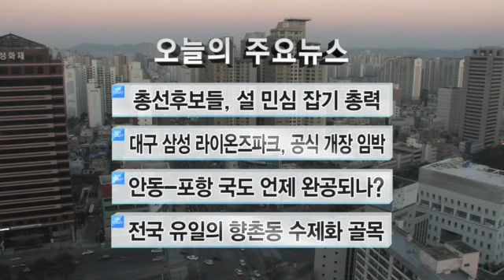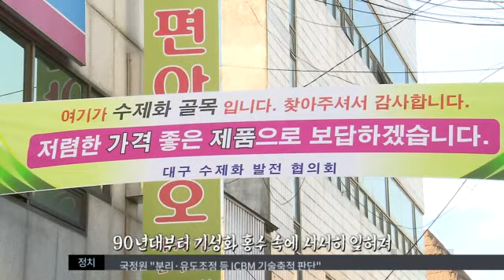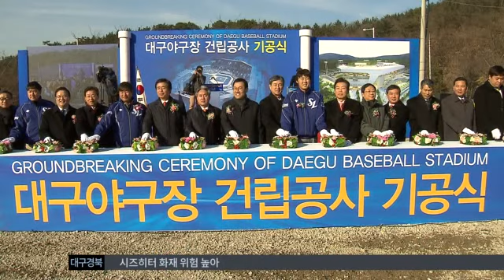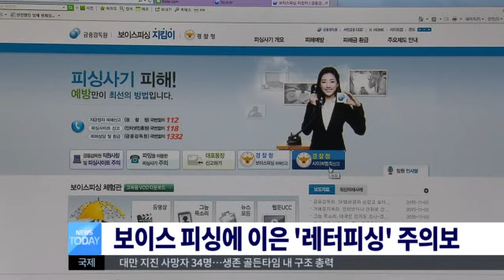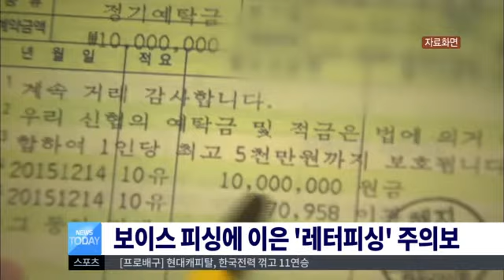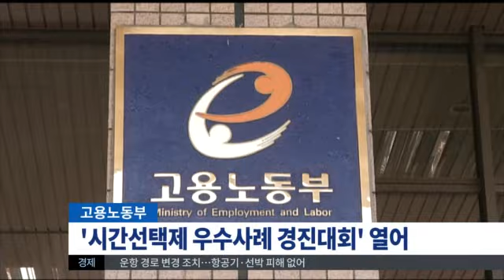2016.02.09 (화) 대구MBC 뉴스투데이